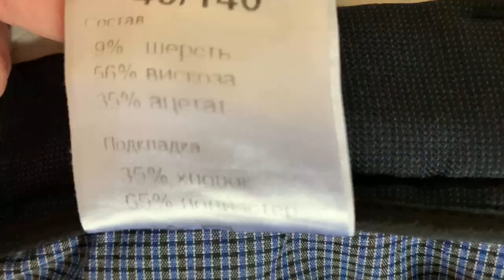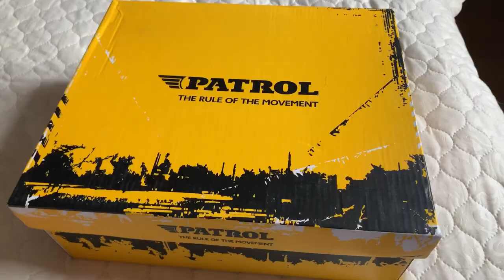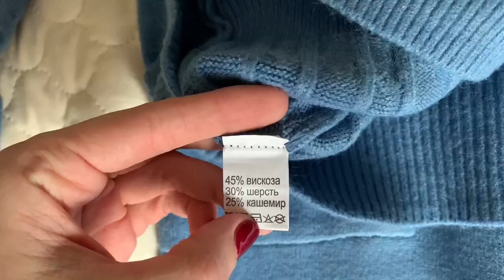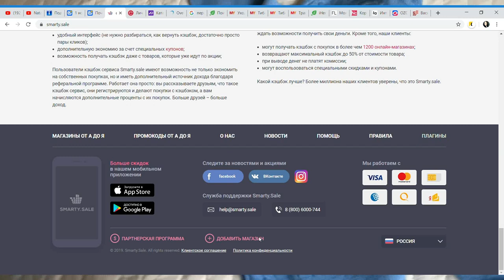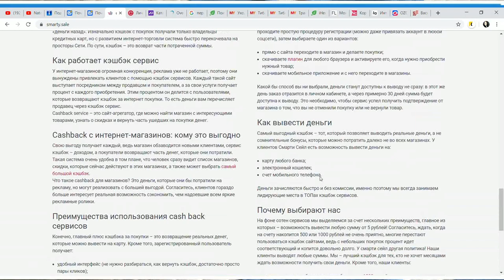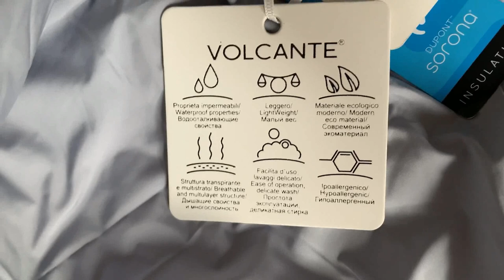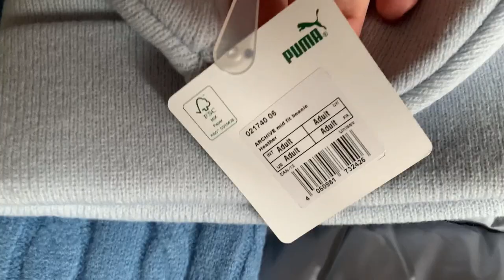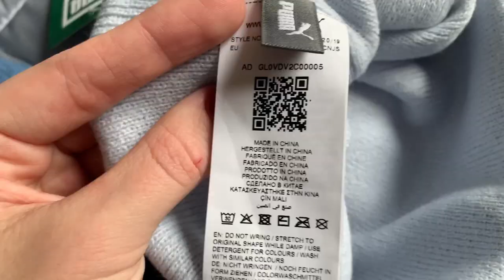СУПЕР НОВИНКИ ИЗ ИНТЕРНЕТ МАГАЗИНА ЛАМОДА